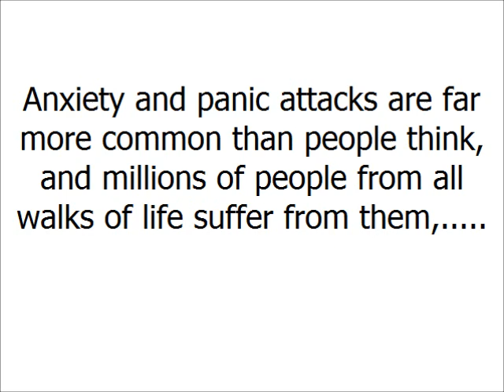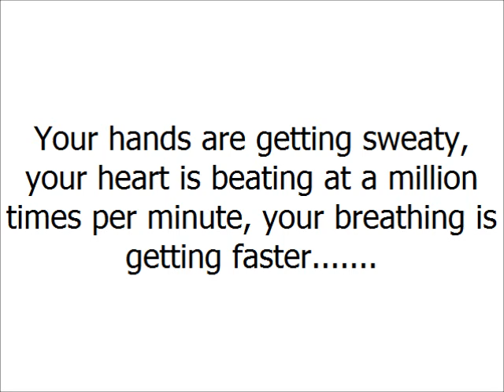What Are The Symptoms Of Panic Attacks